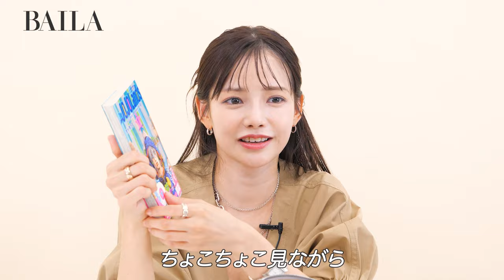【バッグの中身 】朝ドラ『虎に翼』で注目！ ハ・ヨンスさんのバッグの中身。お気に入りの韓国コスメからサプリメントまでたっぷりお見せします！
今回はNHK連続ドラマ小説『虎に翼』でも注目の俳優、 ハ・ヨンスさんのバッグの中身を紹介。お気に入りの韓国コスメから、愛読漫画までたっぷりお見せします！

▼もくじ
0:00 オープニング
0:27 バッグの紹介
0:55 バッグの中身紹介
9:47 エンディング

働く大人のためのファッション誌「BAILA」（集英社）による公式チャンネル。 仕事が終わってほっとした夜や休日に、ファッションや美容、 レシピ、インテリアなどを楽しく視聴して学べるコンテンツをお届けします。 新着動画は毎月3～4回公開予定です。